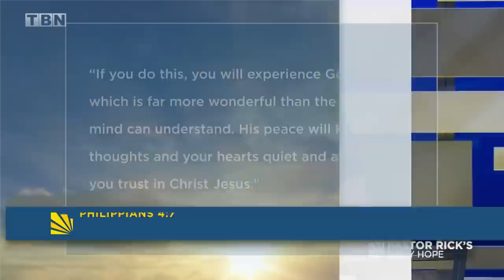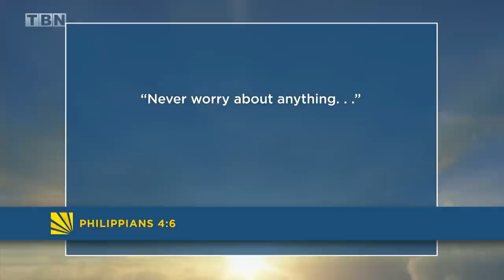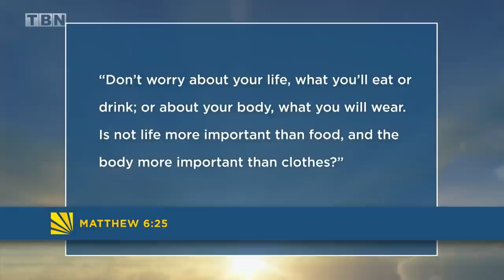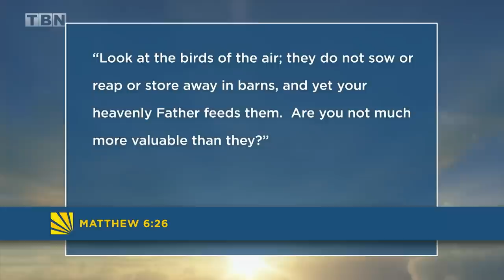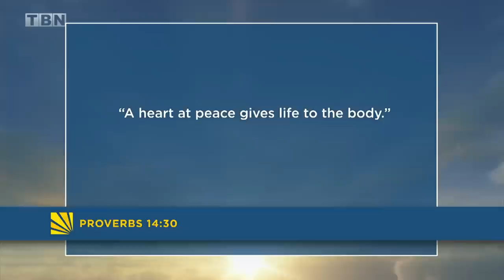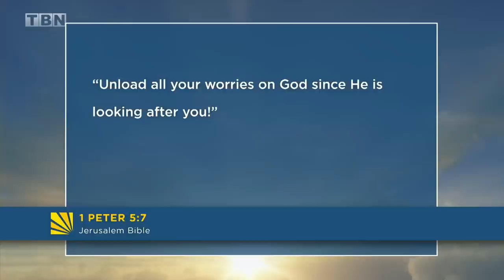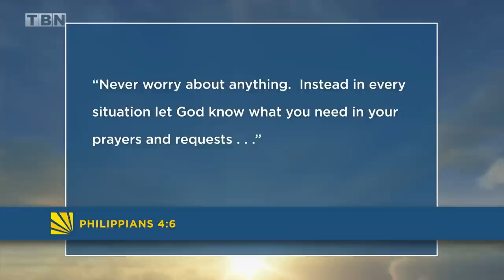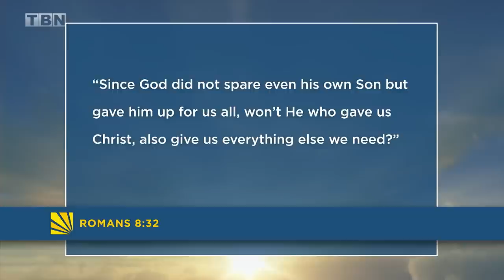Joyce Meyer and Rick Warren: Overcoming Fear, Stress, and Worry | TBN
Joyce Meyer and Rick Warren preach on the topic of stress management. Listen in as they share different ways to navigate fear and worry to find peace in the Lord and His plan.